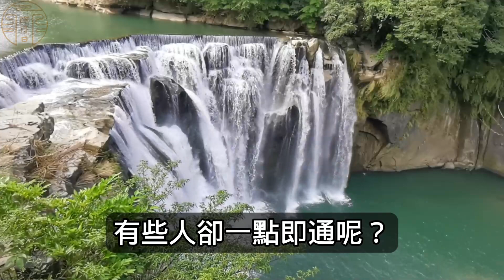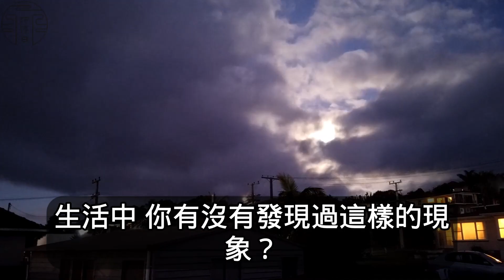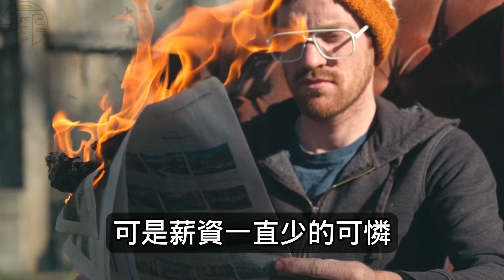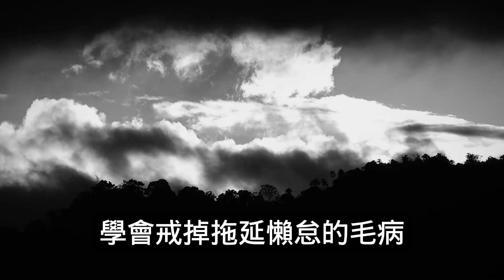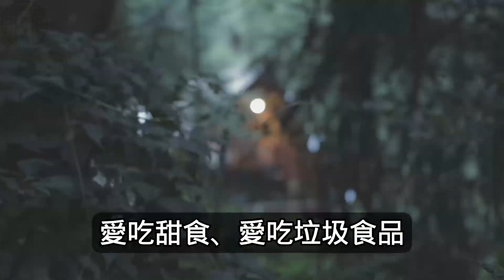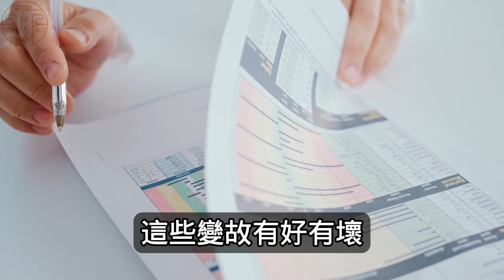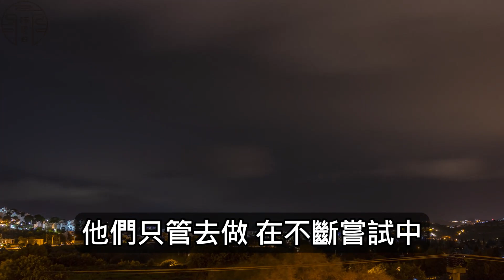讀完這5本書，我終於開竅了（願你能細細品讀，從中受益。）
35歲，讀完這5本書，我終於開竅了

路遙曾說：「每一個人都有一個覺醒期，但覺醒的早晚決定一個人的命運。」
有人覺醒得早，於是能夠順應社會發展規律，一路平步青雲；
有人混沌一生，也看不清生命的本質，於是只能在回首往事時留下一身嘆息。
人生的開悟是有跡可循的。
一個人從困惑到警醒，從迷茫到清晰，離不開書本的浸潤與啟迪。
以下5本書，部部經典，看完你就能徹底覺醒。

1認知開竅——《認知覺醒》
2情商開竅——《人性的弱點》
3思維開竅——《拆掉思維裏的墻》
4工作開竅——《深度工作》
5生活開竅——《成為可怕的自律人》

聽過一句話：人的愚鈍和聰明只有一線之隔，關鍵在於能否開竅。
當你能夠在書中不斷沈澱，你就會從混沌的狀態逐漸過渡到開悟的狀態，內心變得無比通透。
以上5本書，願你能細細品讀，從中受益。
也願你能穿透生活迷霧，活得通透清醒。

功德無量